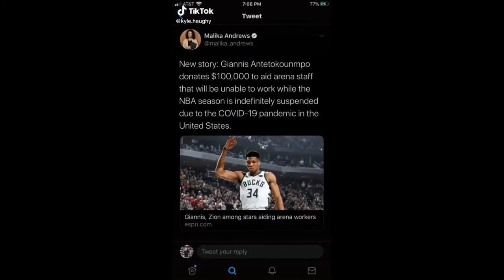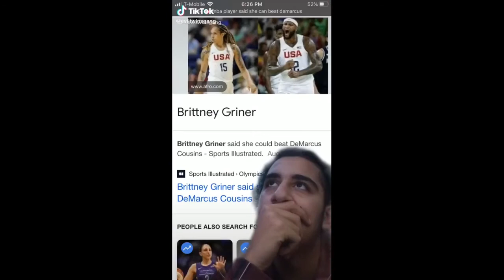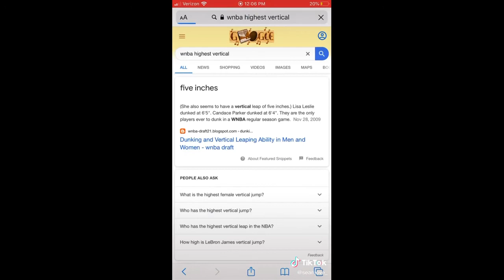Offensive but Funny WNBA tik tok Compilation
Enjoy watching Offensive but Funny WNBA tik tok Compilation, another high quality production by Infinity Creations.